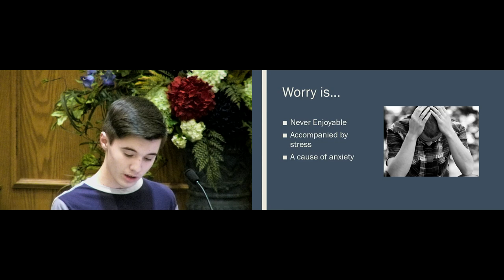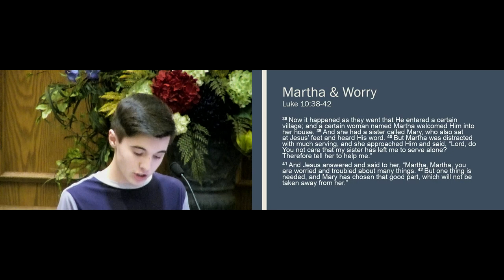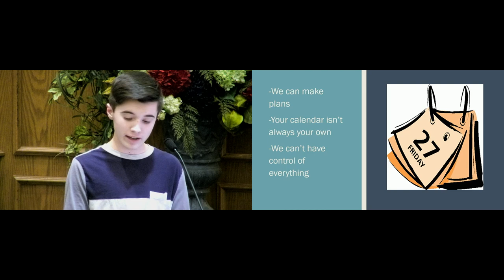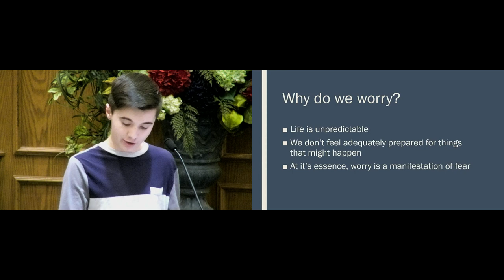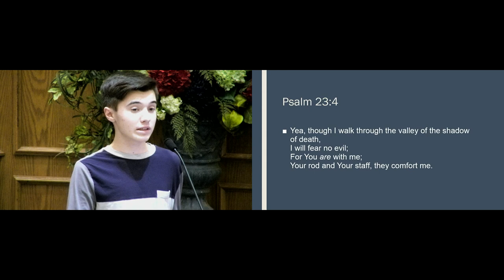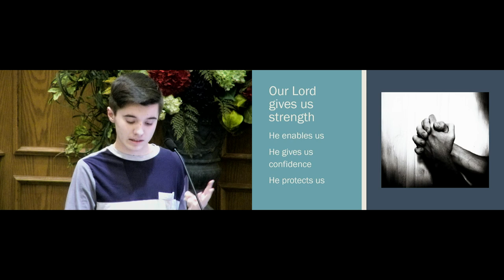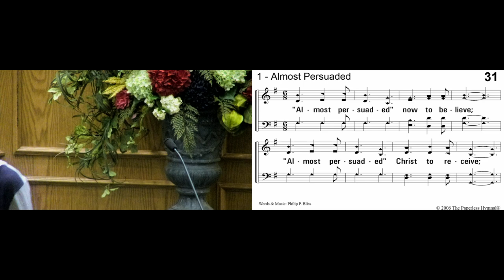Michael Rucker 1 29 2020 Wed Devo Losing Worry